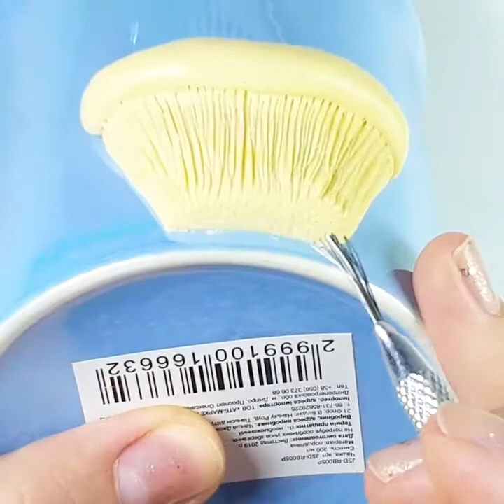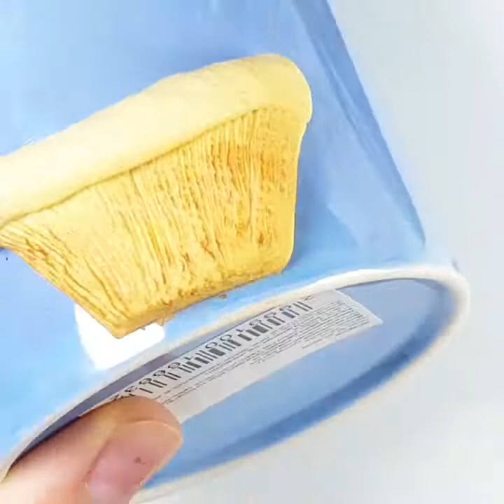Пирожное на чашке / как слепить пирожное /мастер класс / полимерная глина /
Пирожное из полимерной глины на чашке, реалистичный крем, печенье с именем. Лепим красивое запеченное тесто.

Ссылка на буквы